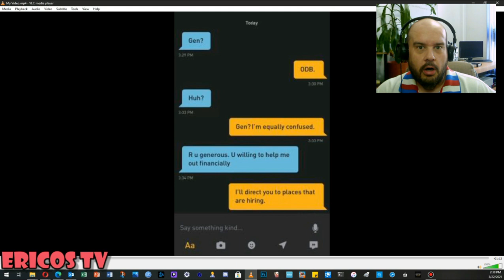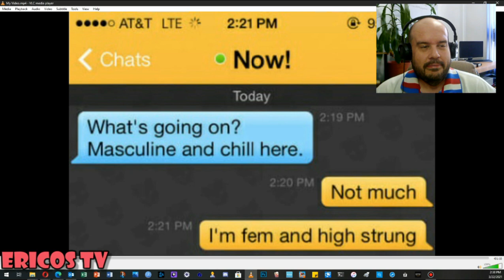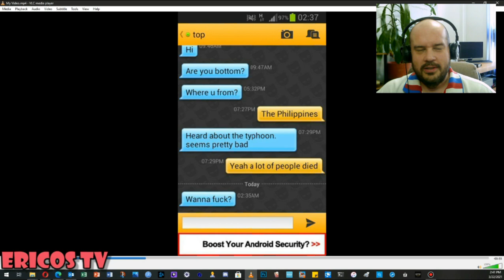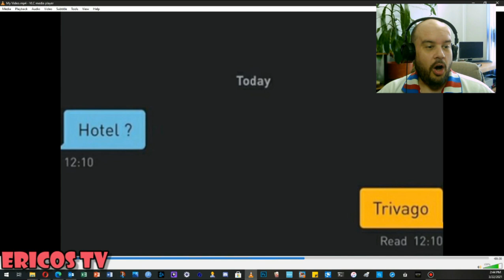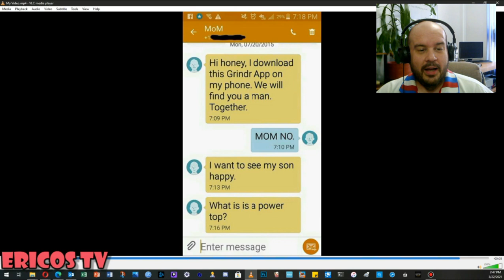Grindr fails - part 1 How rude can some people be? | REACTION